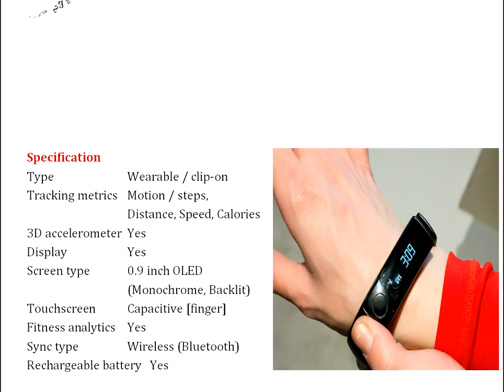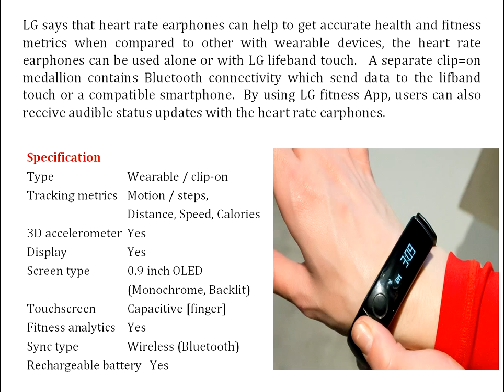LG Life Band fitness tracker and Heart Rate, features & specification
Now the world turning into wearable devices instead of smartphones, its time to wear smart bands. Recently LG launched its LG Life Band touch wearable device comes with 5 days battery backup.